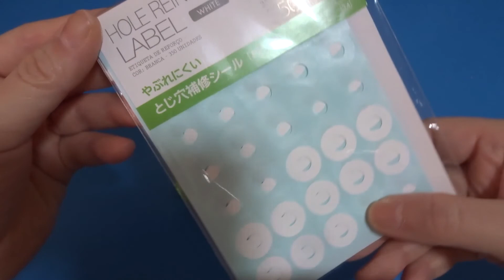折り紙 バブルスライム Origami Bubble Slime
伝承折り紙の桔梗の作り方を応用してバブルスライムを工作してみました。
正方形(縦横15㎝×15㎝サイズ)の折り紙1枚、黒マーカー、とじ穴補修シールを使って作ります。

素敵なＢＧＭは甘茶の音楽工房様の『レトロパーク』です。